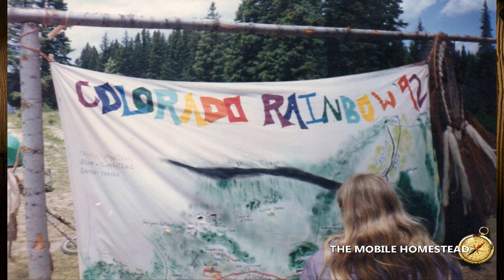A Little Bit of Street Cred ... a few of our vehicles from 40 years of living on the road...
Here's our short video showing a few of the School Buses I converted ... our great Chevy van and bit more ..
We've had other vans and a few bread trucks and motor-homes we lived in but these are our favorites ...